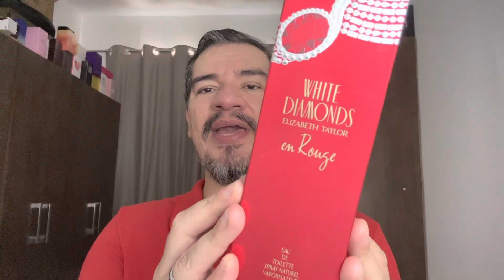PERFUME WHITE DIAMONDS EN ROUGE ( ELIZABETH TAYLOR ) RESENHA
NOTIFICAÇÃO
ZAP + 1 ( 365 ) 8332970 Thati ( ENCOMENDAS DE PERFUMES IMPORTADOS VINDO DIRETO DA AMÉRICA DO NORTE )